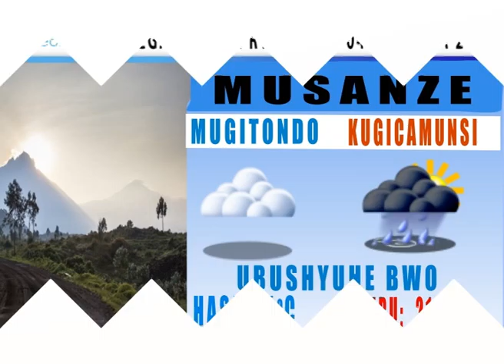ITEGANYAGIHE RYO 04 12 2014 1